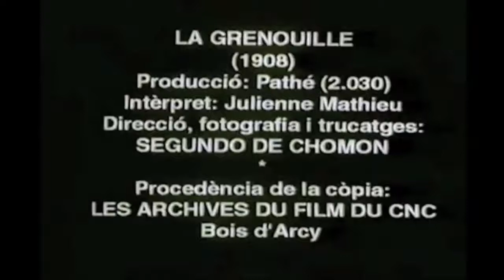Segundo de Chomón - Le grenouille (1908)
Música interpretada improvisada en vivo por:
Monsignor Plege: Guitarra.
Sarah Jane Seatherton: Violoncello.
Chiara Mazzatorta: Bajo acústico.
Mika Ze: Ukelele.

Grabado el domingo 8 de septiembre de 2019 en El Masnou, Barcelona, España.